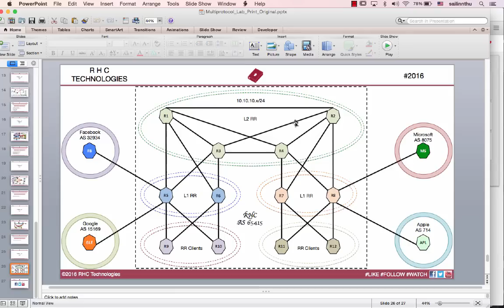Multiprotocol Lab 10 - Tutorial 06